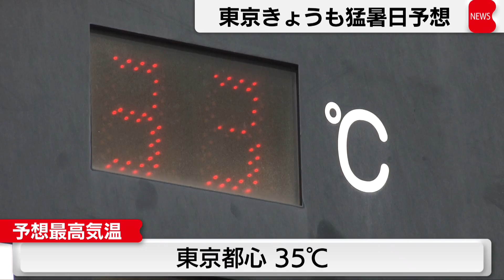西日本で大雨の恐れ 土砂災害に厳重警戒（2021年8月11日）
停滞する前線に暖かく湿った空気が流れ込む影響で、あさってにかけて西日本では大雨となる恐れがあり、気象庁は、土砂災害などに厳重に警戒するよう呼びかけています。
西日本ではあさってにかけて、雷を伴った非常に激しい雨が降り、大雨となる恐れがあります。
あす朝までの24時間に予想される雨量は、多い所で、九州北部200ミリ、九州南部180ミリとなっています。
前線はしばらく停滞する見込みで、西日本ではさらに雨量が増えるほか、東日本や北日本でも大雨となる恐れがあります。
一方、東京は、きょうも朝から晴れて気温が上がり、都心などではすでに30度を超える厳しい暑さとなっていて、最高気温は35度と予想されています。